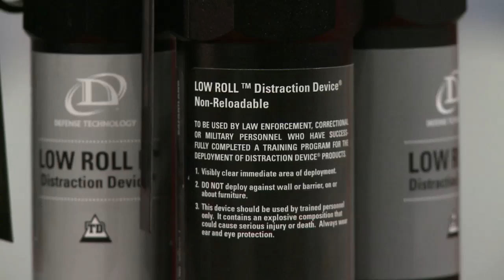Saving lives with non-lethal weapons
Story on the North American Technology Demonstration in Ottawa, Canada. The NATD 2011 is a showcase of the latest Non-lethal capabilities. NATO Homepage